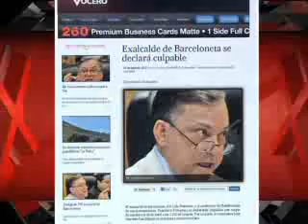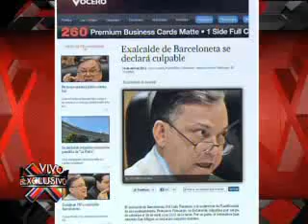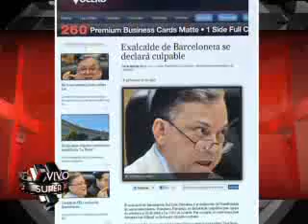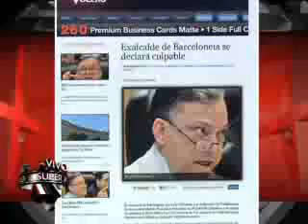SuperXclusivo 4/20/12 - Ex alcalde de Barceloneta se declara ahora culpable